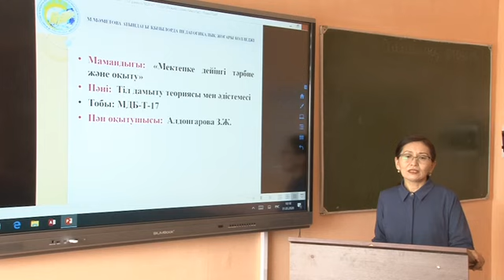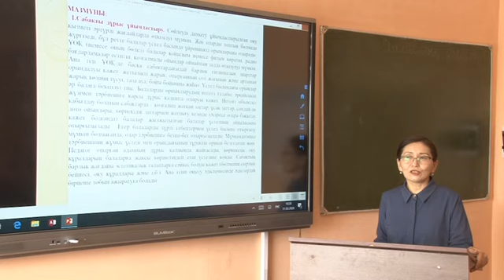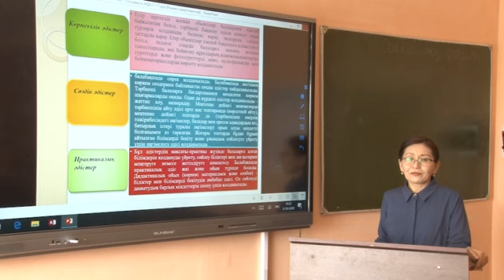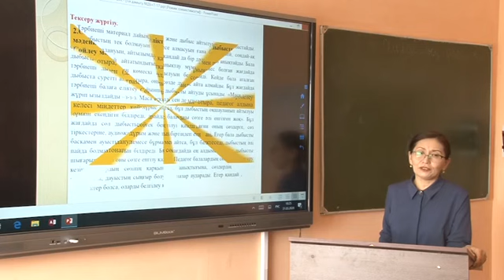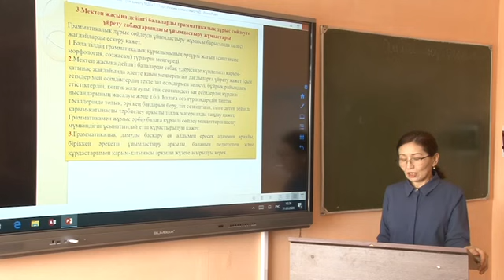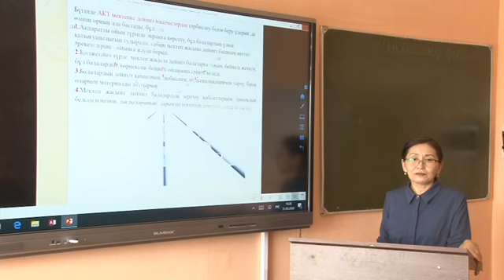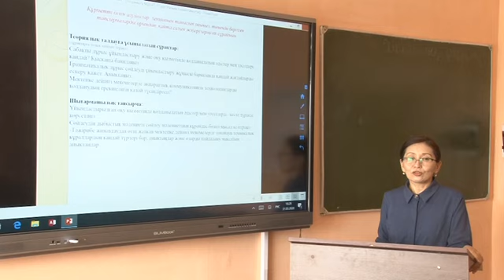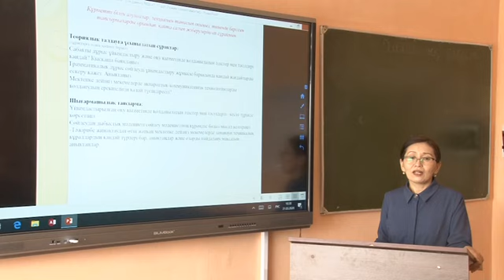Алдонгарова З Сабақ мектепке дейінгі жастағы балалардың тілін дамытуды уйымдастыру ретінде